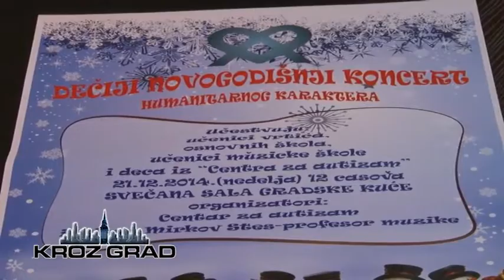Humanitarni koncert u nedelju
Pod pokroviteljstvom grada ,ovo je četvrti put da Gradsko udruženje za pomoć osobama sa autizmom uz pomoć profesorke Mirne Mirkov Stes posvećuje deci sa posebnim potrebama koncert u predstojećem prazničnom raspoloženju.Inicijatorka ovog lepog humanitarnog koncerta je mr Mirna Mirkov Stes,profesorka Muzičke škole koja vodi i muzičku Radionicu u Gradskom udruženju za pomoć osobama sa autizmom, pripremila je bogat i sadržajan program koji čine sledeće celine: Najmlađi sviraju klavir, Pevajmo deda Mrazu, Klavirski program i Pevajmo na francuskom jeziku ( koji su pripremili deca klase profesorke Daliborke Sudarević ).Oko 30 mališana prirediće tradicionalni dečji humanitarni koncert u nedelju,21.decembra u Gradskoj većnici, sa početkom u 12 časova.